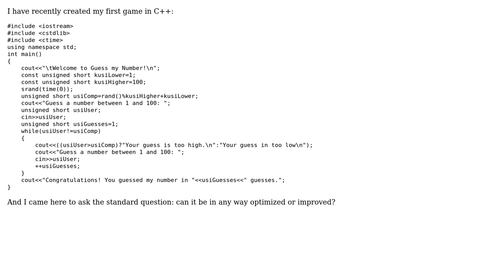Code Review: "Guess my Number" game in C++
With thanks & praise to God, and with thanks to the many people who have made this project possible! | Content (except music & images) licensed under CC BY-SA | Music | Images & others | With thanks to user William Morris user LazySloth13 user Jamal and the Stack Exchange Network Trademarks are property of their respective owners. You are responsible for your own actions.